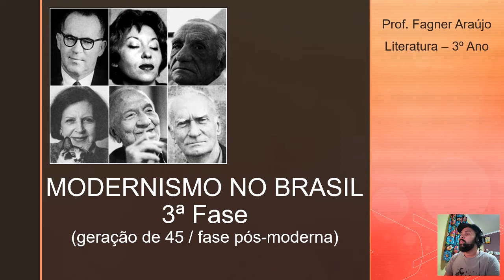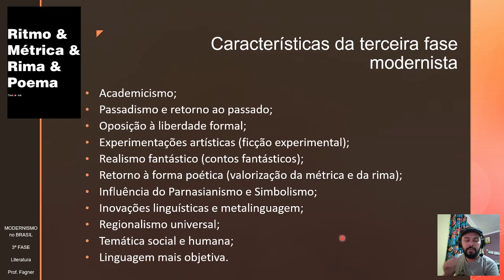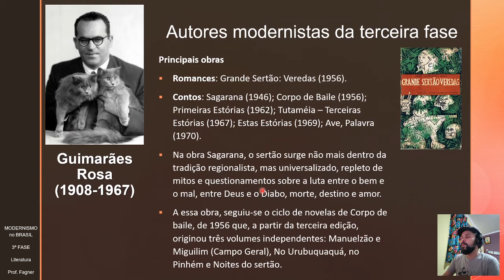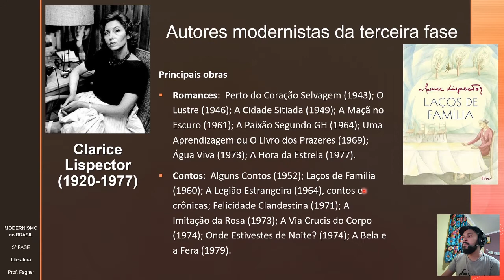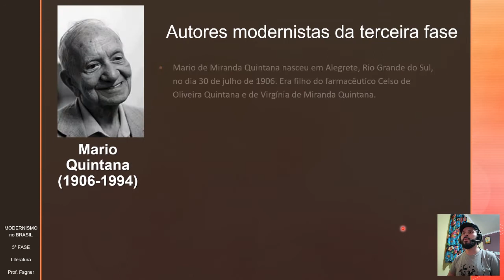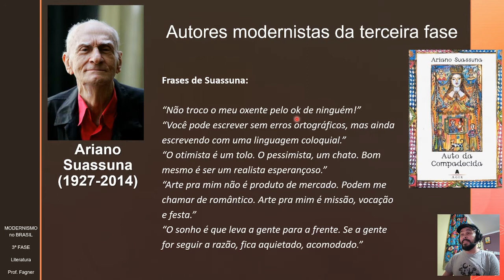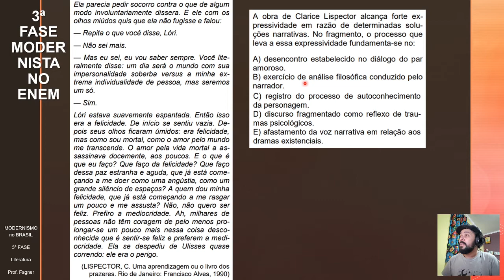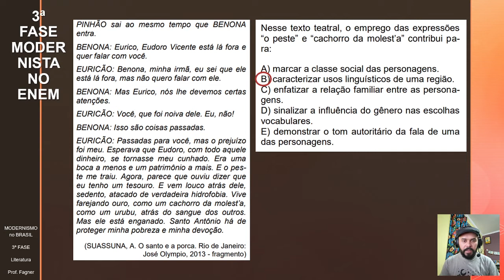MODERNISMO no Brasil - 3ª fase - PÓS-MODERNISMO - [Prof. Fagner Araújo]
Chegamos à 3ª fase do Modernismo no Brasil (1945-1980 +/-).
Esta fase também é chamada de PÓS-MODERNISMO.
Aqui, nomes como Clarice Lispector, Guimarães Rosa e Jorge Amado são destaques desta fase.
MATÉRIA DE ENEM
Aula de literatura para o 3ª ano do Ensino Médio, aberta ao público.